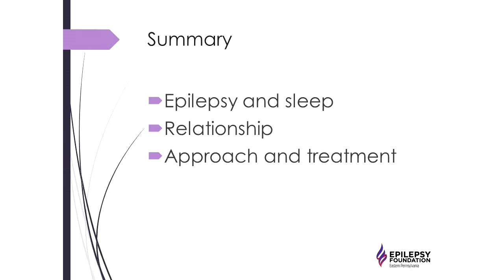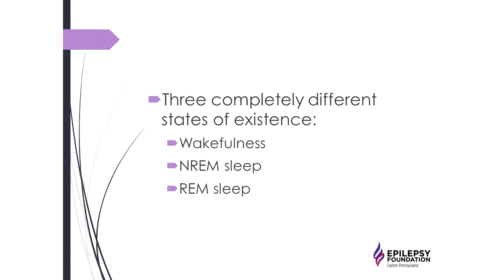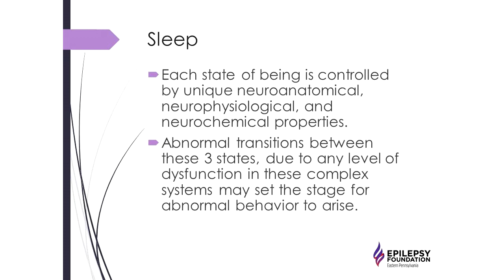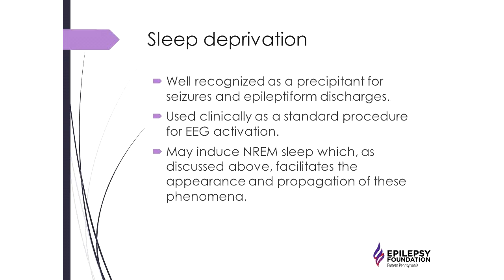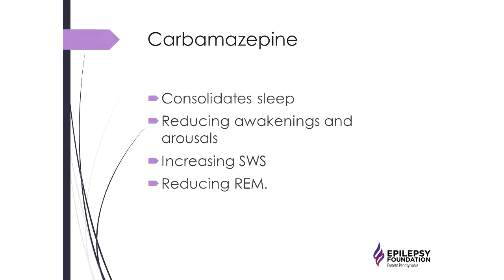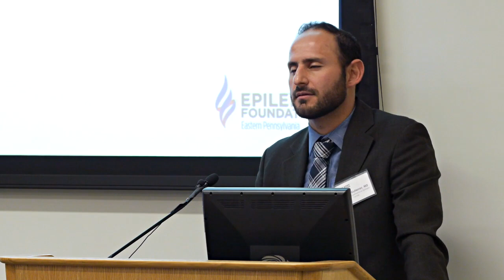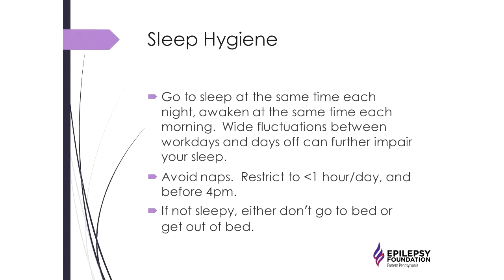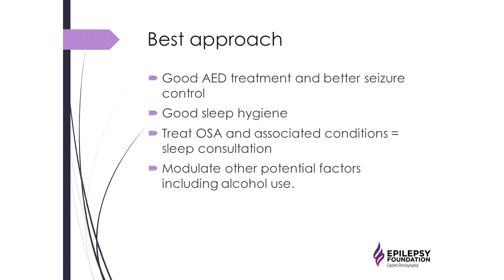Sleep and Epilepsy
Camilo Gutierrez, MD
Temple Comprehensive Epilepsy Center

Do you find yourself wondering if epilepsy can impact your sleep, and vice versa? Learn more about the relationship between sleep and seizures and ways to restore balance and health.